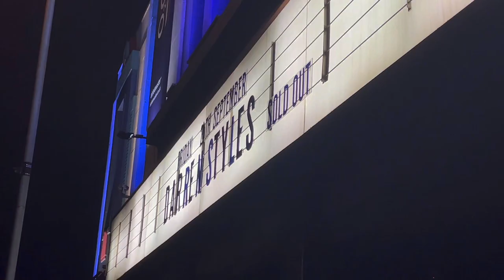HARD GENERATION | Rave Vlog | TNT, Darren Styles, Gammer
Hello dolls we're back with another ravey vlog of the hard generation tour with Darren Styles, TNT & Gammer! Glasgow crowds are always so full of energy I love it !! Hope you enjoy this vlog.

Rave safe dollies xx